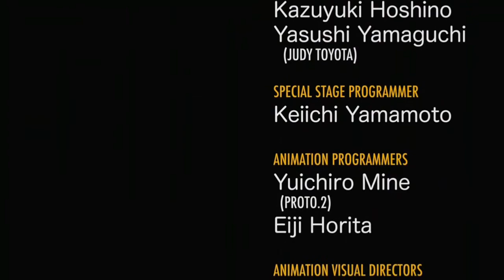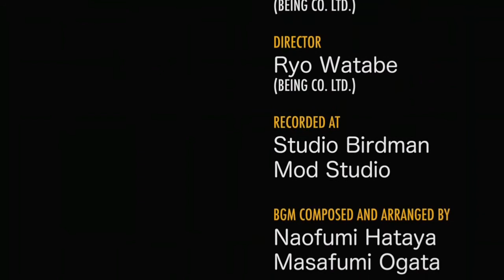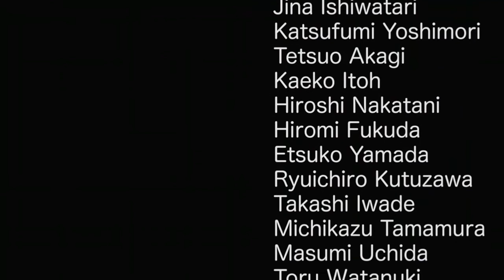Sonic CD: All Bosses & Good Ending (JP music)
I might do this again next time with the US music.